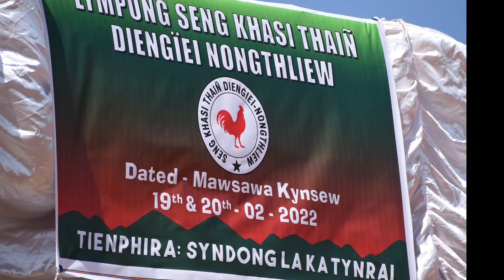||Phawar na ki longkmei bad Samla na ka Seng Khasi Laitarted||Kynsew Mawsawa Eastern West Khasi ||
Video Da Ka mobile Mi 10i
Nongring Planbor Khyllait